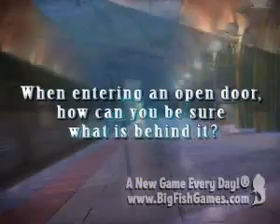Redemption Cemetery Salvation of the Lost Gameplay & Download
Escape from a mystical cemetery in Redemption Cemetery: Salvation of the Lost! A late-night subway takes a bizarre turn when you suddenly find yourself in a strange cemetery. An otherworldly entity has summoned you to free the cemetery's lost souls. And to make sure you finish the job, she's holding your dog hostage! To earn your freedom, you must help three spirits resolve some unfinished business from the past. Will you succeed, or is this the end of the line? Find out in this thrilling Hidden Object game!